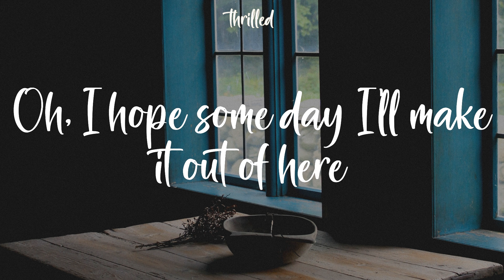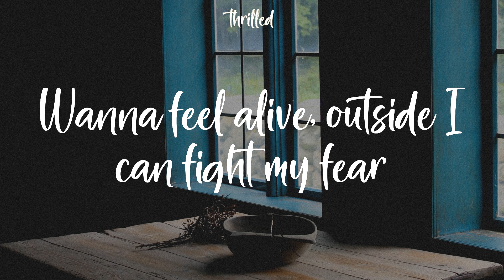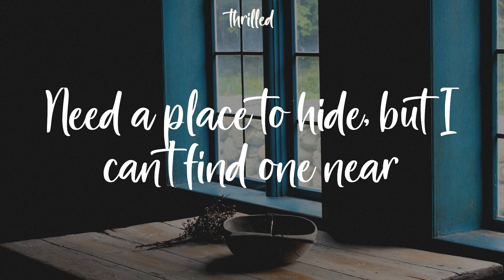Billie Eilish - lovely (Lyrics) Hello, welcome home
Billie Eilish lovely Lyrics
Hello, welcome home

Woah, yeah
Yeah, ah
Woah, woah